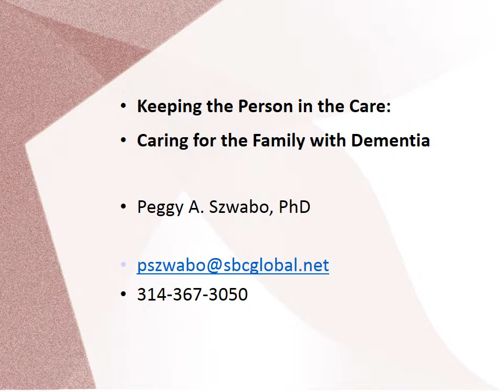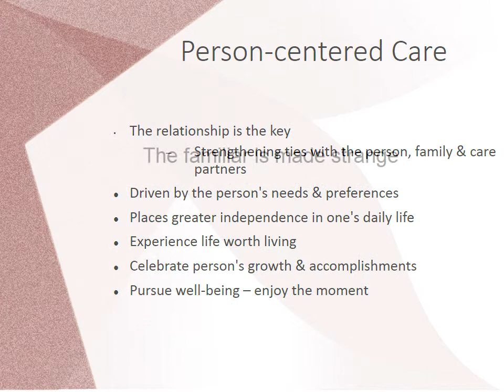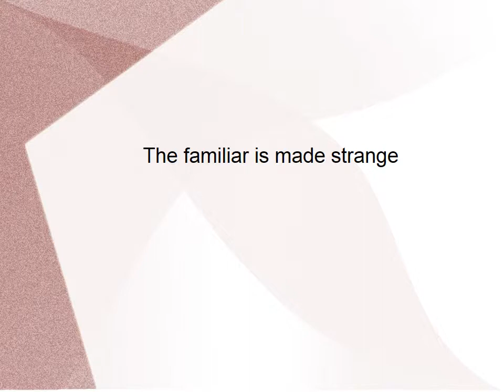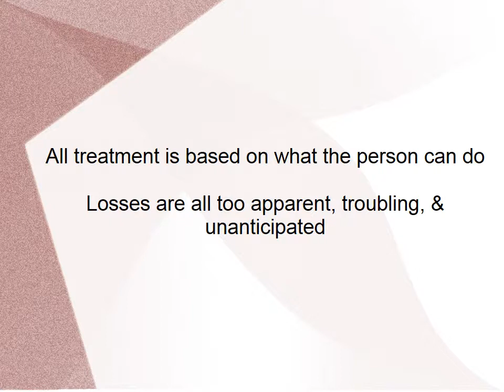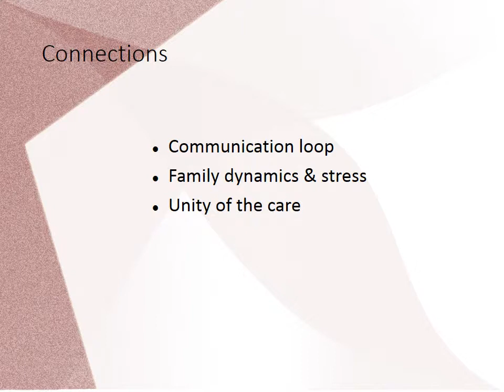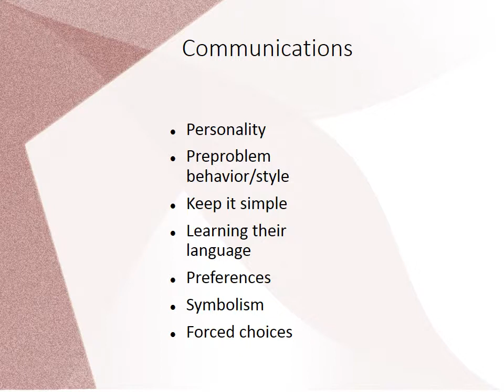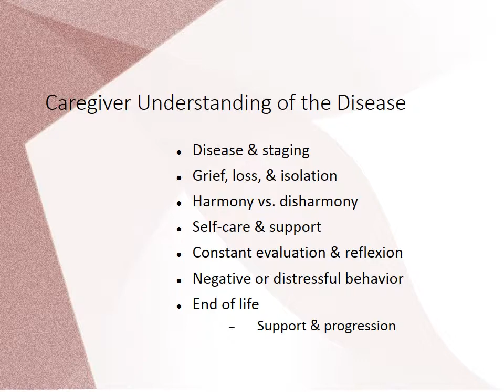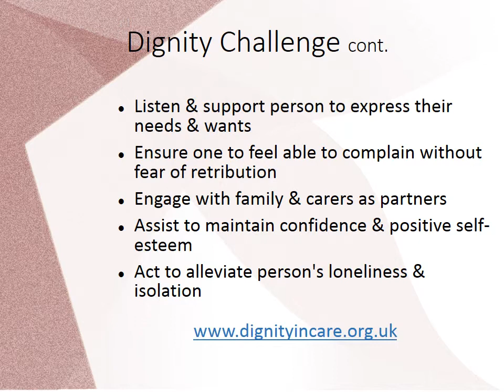Humanity in Advanced Dementia 2 - Peggy Szwabo - Keeping the Person in the Care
Peggy Szwabo PhD presents techniques and strategies for care that keep the focus on the needs and abilities of the person with dementia. She shows how this approach goes a long way toward preserving the dignity and humanity of people with severe cognitive loss. This was the second of six presentations at the symposium on Finding Humanity in Advanced Dementia held at Washington University in St Louis on 27 April 2013. Dr Szwabo treated Rebecca Barnard, the subject of the opening presentation by Richard M. Rubin, and makes some observations on Ms Barnard's case, along with several other examples, to illustrate her ideas.